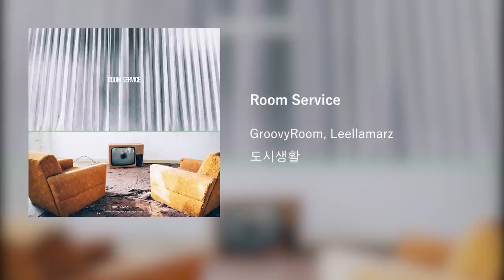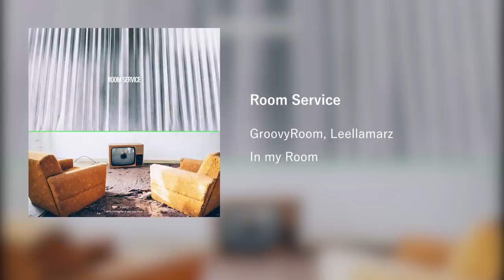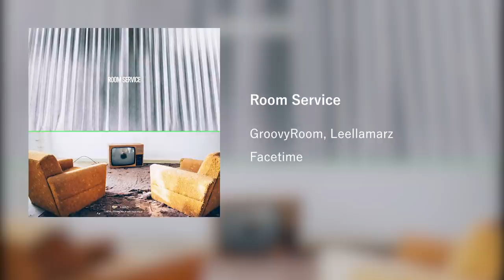ROOM SERVICE (Full Official Audio) - GroovyRoom X Leellamarz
Track List
0:00   01. RoomService
2:35   02. 도시생활
5:49   03. In my Room
8:15   04. 염색 (Feat. 유라)
10:56 05. Pass (Feat. SIK-K)
14:41 06. Facetime
17:51 07. Pickupyourphone (Feat. MOON)
20:58 08. Kickthat (Feat. JayPark)
23:47 09. WILDWILD (왈왈)
25:35 10. ViolinistFreestyle
27:26 11. Counting (Feat. KidMilli, TheQuiett)